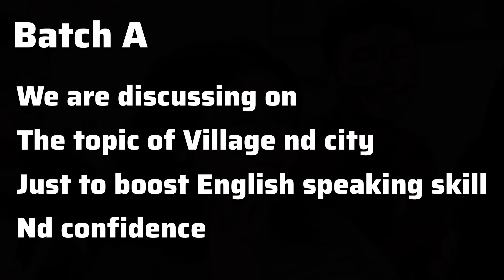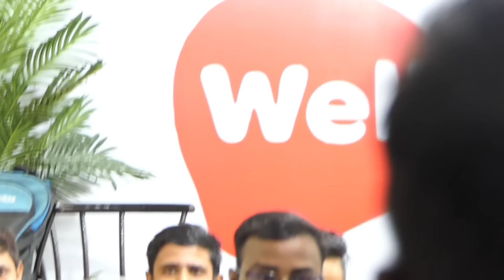Batch A debate on City vs Village | Debate in English | English speaking class in Lucknow | SPOKEN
📍 shop no c1, Tunday Tower, Beside Novelty Cinema, Kapoorthla, Aliganj, Lucknow, UP India